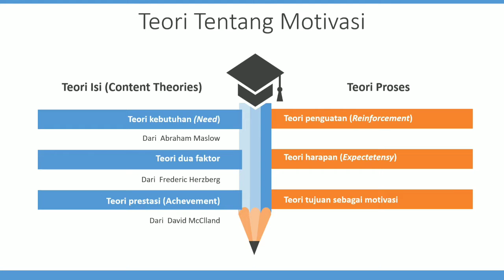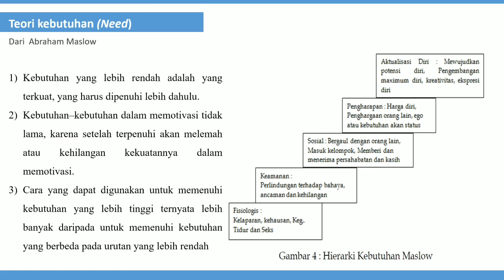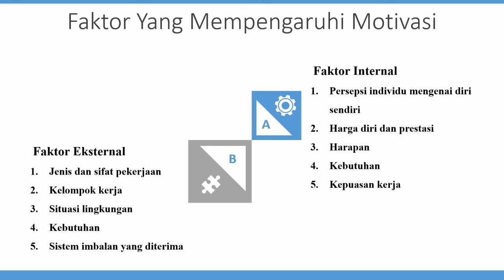Motivasi itu apa? | Materi Kuliah Manajemen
Motivasi itu apa? Semua dasar teori tentang motivasi sudah dirangkum dalam video ini. Semoga bisa membantu 😊

Sumber materi: berbagai sumber